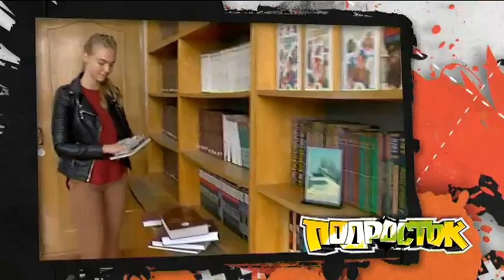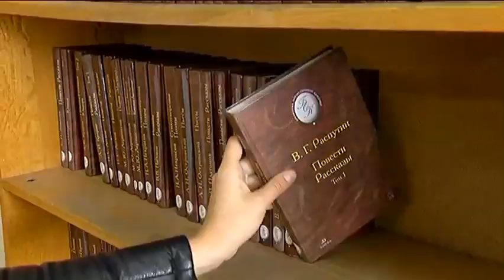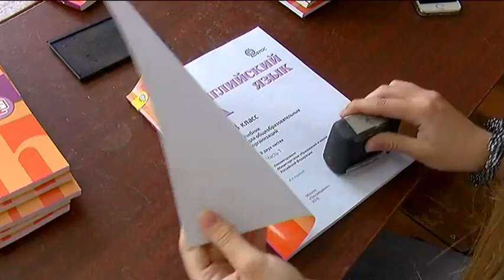"Подросток". Деньги без труда?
В этой программе подкинем идеек, как и где подработать. Центр занятости, Управление образования и молодежной политики нам в помощь... Чтобы быстрее скопить на новый iPhone последней модели, придется считаться с Трудовым Кодексом. Правовую поддержку получим. В интервью от специалиста Государственной инспекции труда все про наши возможности узнаем. Ну, и поработать в школьной ремонтной бригаде попробуем.